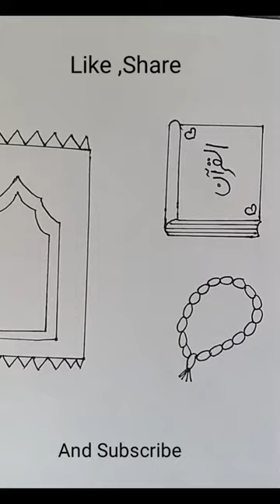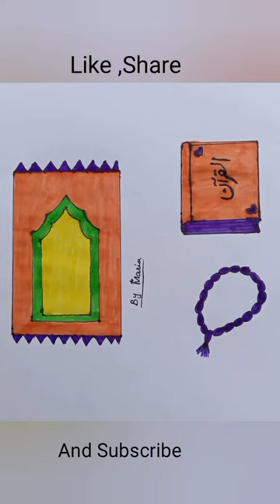"Prayer rug#Quran#Tasbhee#Sketch Drawing".....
islamic videos,
islamic videos about allah
prayer rug sketch,
prayer rug islam,
prayer mat diy,
how to draw a prayer mat,
how to make prayer rug,
prayer mat with faces,
prayer mat with instructions,
islamic prayer mat drawing,
how to draw prayer mat
quran sketch,
sketch of quran pak,
quran majeed sketch,
quran sharif sketch,
quran ka sketch,
quran art drawing,
quran and drawing,
quran book drawing,
quran drawing colour,
sketch of holy quran,
islam sketch,
quran pak ka sketch,
al quran tube,
quran majeed drawing
tasbhee sketch,
tasbeeh sketch,
how to draw a tasbeeh,
how to use a tasbeeh,
tasbih art,
drawing accurately,
ways of sketching,
how to draw on wanna draw,
drawing with etch a sketch,
tasbeeh tutorial,
tasbeeh diy,
tasbeeh media,
tasbih productions,
1 tasbeeh means,
3 tasbeeh ki ki,
3 tasbeeh,
33 tasbih
islamic drawing sketching,
sketching drawing islamic,
islamic sketch,
how to draw a islamic art,
islamic drawing sketch,
islamic sketch art,
islamic drawing tutorial,
best islamic drawing,
drawing islamic art girl,
how to draw islamic art,
islamic art drawing step by step,
simple islamic drawing,
tasbeeh drawing,
tasbeeh quranjay nmaz tasbhee quran sketching drawing video,
how to pray namaz tasbeeh,
asar namaz for tasbeeh,
asar namaz tasbeeh ki,
namaz tasbeeh ki,
namaz tasbeeh ki ki,
tasbeeh drawing,
namaz drawing,
prayer mat drawing,
tasbeeh drawing easy,
namaz tasbeeh ki dua,
tasbeeh quran,
5 of namaz tasbeeh
jaaynmazdrawing#Quran sketch#tasbhee drawing#praymatdrawing#drawing#sketching tutorial#islamicvideo
jaaynmazdrawing praymatdrawing drawing sketching tutorial#sketchdrawing#islamicvideo#islamicsketch"
Prayer rug#Quran#Tasbhee sketch#Sketching tutorial#sketchdrawing#Ispamic sketch"
prayerrug
i quran,prayer rug sketch